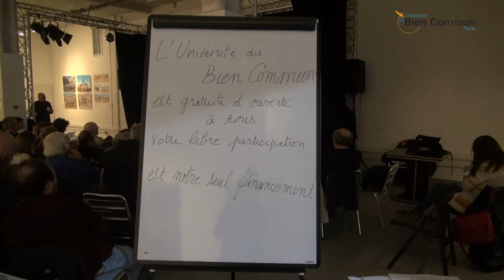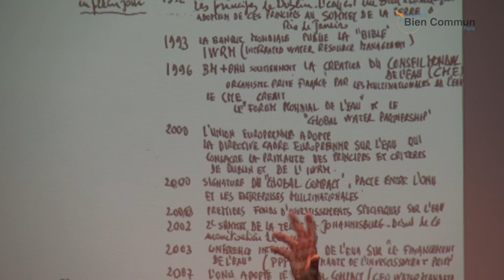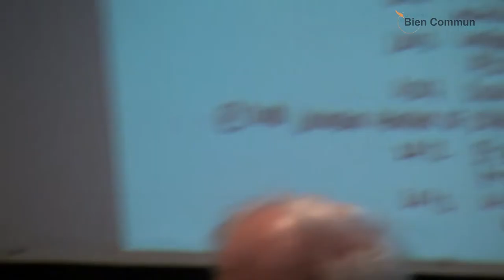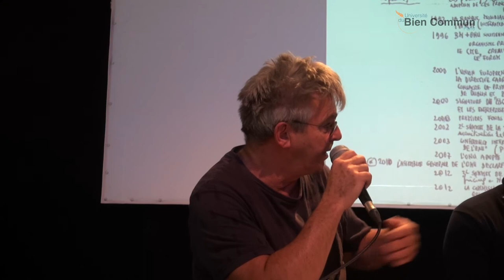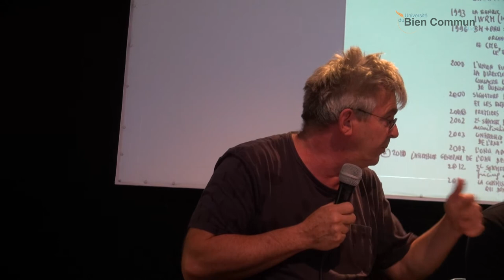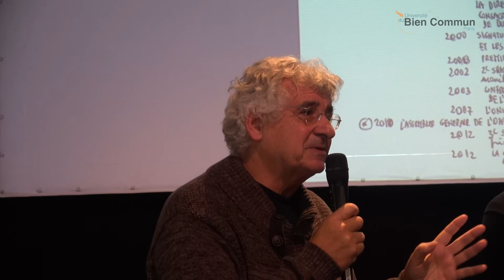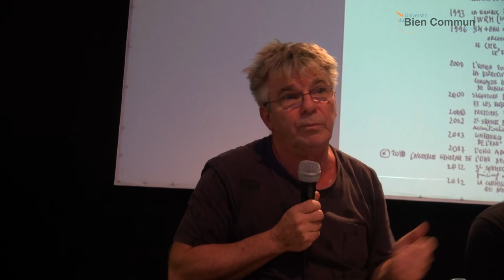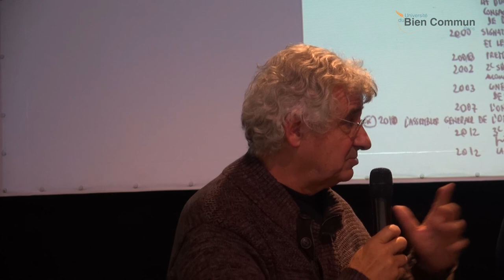L’eau : un droit à la vie ! Vers un bien commun mondial ?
2EME SESSION DU CYCLE D’OUVERTURE BIENS COMMUNS - HISTOIRE,  ACTUALITES ET PERSPECTIVES
SAMEDI 11 NOVEMBRE 2017 DE 14H30 A 18H30 AU 100 ECS (PARIS 12E)*
Ouverture par Cristina Bertelli (Les périphériques vous parlent, ancienne directrice de la fondation France Libertés). Coordination et animation : Emmanuel Poilane (directeur de la Fondation France Libertés). Intervenant-e-s : Riccardo Petrella (économiste et politologue, initiateur du Contrat mondial sur l’eau), Celia Blauel (sous réserve - adjointe à l’environnement de la Maire de Paris, présidente Eau de Paris), Jacques Perreux (ancien Vice-président du Conseil général du Val de Marne, conseiller municipal), Jean-Pierre Wauquier (médecin, fondateur de l’association H²0 à Clermont Ferrand et animateur des grandes journées de l'eau et éducation au niveau de l'Académie de l'Auvergne).
L’eau, en tant que bien commun vital et naturel, « façonné » par les êtres humains, essentiel et non-substituable pour la vie, ne doit plus faire l’objet d’une marchandisation et monétisation généralisées comme c’est le cas aujourd’hui. Il en va de même de la privatisation et de la financiarisation de l’ensemble des processus du cycle long de l’eau à toutes les échelles d’organisation du vivre ensemble (communale, interrégionale, nationale, continentale et planétaire).
Cela implique à la fois : a) de prendre soin et de sauvegarder les ressources hydriques de la planète en tant que bien commun « public » de la vie, dans le but de garantir leur régénération et leur renouvellement, indispensables à la qualité du capital biotique et sociétal de l’eau et de la terre sur notre planète;  b) d’assurer à tout être humain un droit à l’accès à une eau de bonne qualité pour son usage propre et pour la vie des autres espèces vivantes, sur la base du principe de la gratuité, à savoir la prise en charge des coûts relatifs à l’eau pour la vie par une fiscalité générale et spécifique, juste et redistributive. Il s’agit d’encourager les initiatives qui vont dans le sens d’une réappropriation sociale, culturelle et collective (politique) de l’eau de la part de toutes les communautés humaines. Les règles seront établies par les collectivités elles-mêmes sur la base de modalités transparentes et participatives, « hors marchés financiers et oligarchies globales ». C’est dire l‘importance de la jurisprudence du droit à l’eau.
DESCRIPTION DES INTERVENTIONS : Dans ces perspectives, Emmanuel Poilane - dont la Fondation France Libertés est en première ligne, avec la Coordination Eau (présidée par Jean-Claude Oliva) dans la bataille contre les coupures d’eau en cas de non-paiement - décrit le cadre général des thèmes proposés. Riccardo Petrella essaie de répondre à la question : « Pourquoi, comment et quand nos sociétés ont décidé de considérer l’eau essentiellement comme un bien économique (marchandise, produit industriel et commercial) et ont imposé la monétisation et la privatisation  des services hydriques sous le contrôle des marchés financiers ». Ce qu’il appelle « la grande bifurcation ». Jacques Perreux retrace les difficultés et les succès de luttes pour « la remunicipalisation » et la re-publicisation des services hydriques non seulement à Paris, dans le Val de Marne et en France mais également en Europe et ailleurs. Ils accorderont une attention particulière aux multiples formes possibles de la participation effective des citoyens au gouvernement de la res publica sur cette question. Jean-Pierre Wauquier met l’accent sur le rôle du système éducatif et de l’expérience vécue du partage et de la solidarité dans la construction d’un devenir dont l’eau - bien commun et droit à la vie - serait l’élément de base et de confiance.